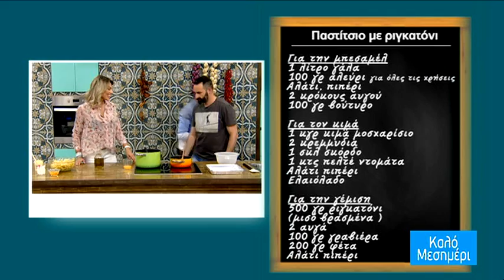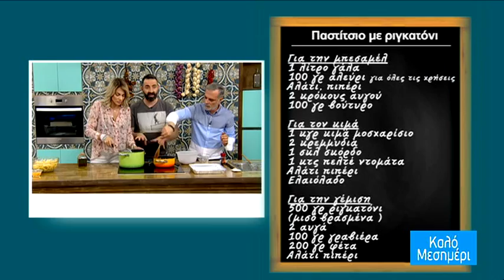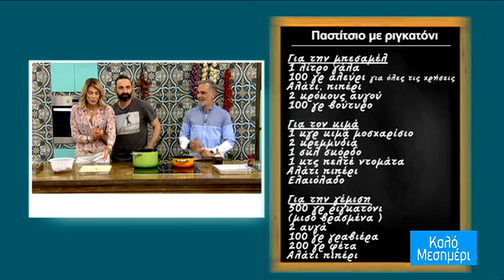Ετοιμάζουμε παστίτσιο με ριγκατόνι